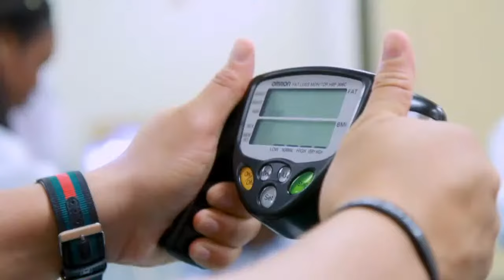Chicago State Cougars Men's Basketball vs California State University, Northridge (11-14-23)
NCAA Division 1 Men's Basketball
CSUN Northridge Matadors (1-1) at Chicago State Cougars (0-3)
Jones Convocation Center - Chicago, Illinois